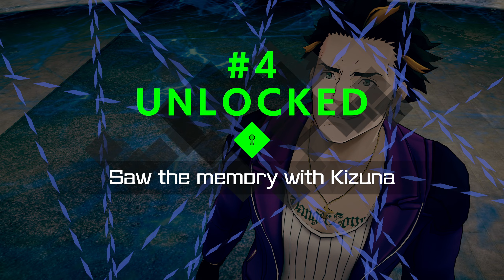AI: The Somnium Files nirvanA Initiative | #41 | Novel Ingress - M3 | English | Not commented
02/14
Mizuki Chapter 4 M2 - Second Part (2/3)
Novel Ingress
 -Right Route (Bid the Soldiers Shoot - Mizuki Chaper 4 M3, Third Part [3/3] ) [ Open the gold safe ] [ 17:50 ]

Japanese Voice
Spoiler Version (Played Precuel Version)